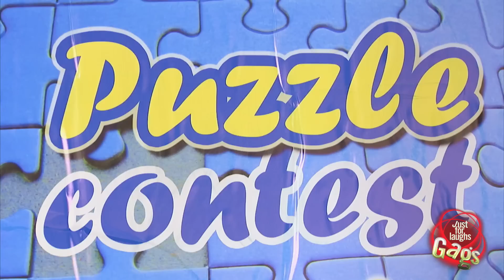Mejores Bromas - Rompecabezas Mágico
Se le pide a la gente que vigile un rompecabezas en el centro comercial para un hombre que está participando en un extraño concurso de rompecabezas. Las víctimas de la broma ayudan a una chica rubia que ha dejado caer algunas naranjas, pero cuando regresan al enigma, ha sido completado por arte de magia! El hombre regresa a su concurso y no lo puede creer.